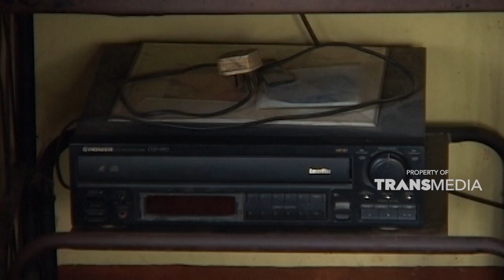Tiba-tiba ibu pulang dengan keadaan aneh dan tak mengingat kami lagi | KEJAMNYA DUNIA